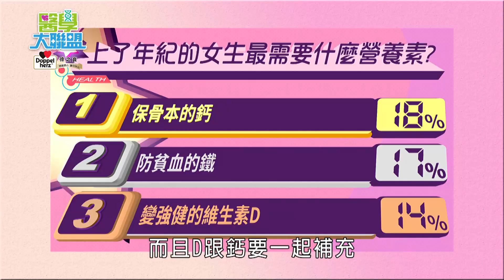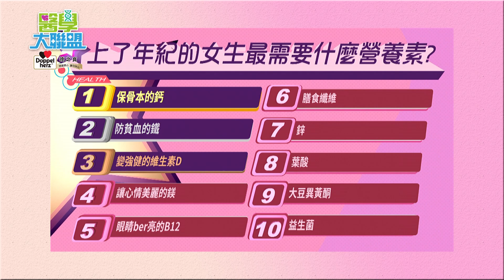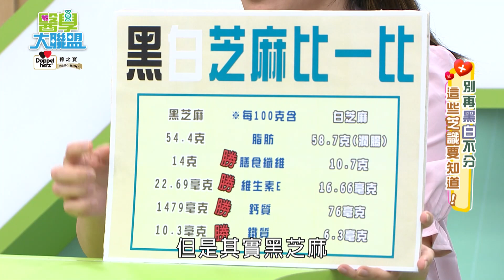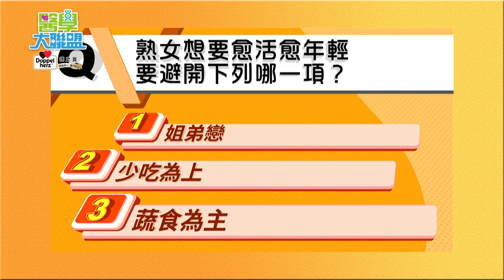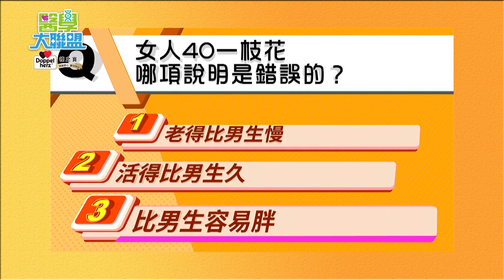上了年紀營養好不足 母親節禮物就這樣挑！！【醫學大聯盟】2023.05.09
母親節就要到了，你想好要送媽媽什麼母親節禮物了嗎?
每年送給媽媽很多外在保養的禮物，你有顧到媽媽內在保養的需求嗎?
而上了年紀的女生，容易缺乏什麼營養呢??就讓今天的專家告訴你～

想看更多的「醫學大聯盟」 請鎖定
每週一、週二 民視晚間22:15至23:15「醫學大聯盟」